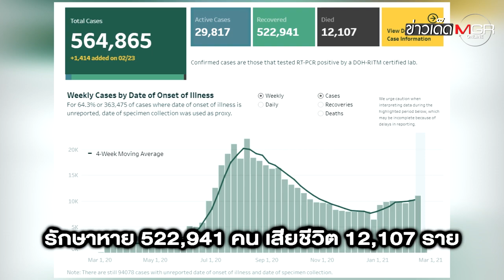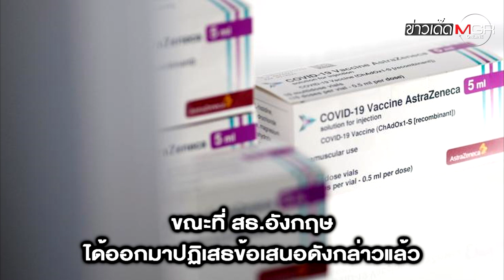"ฟิลิปปินส์" ชง "อังกฤษ-เยอรมนี" ส่งออก "พยาบาล" แลกวัคซีนโควิด-19